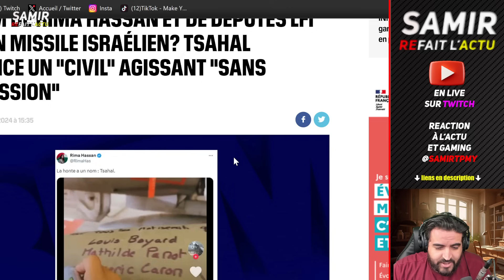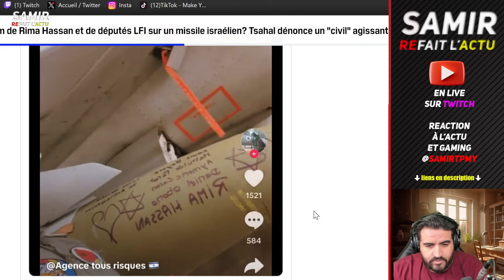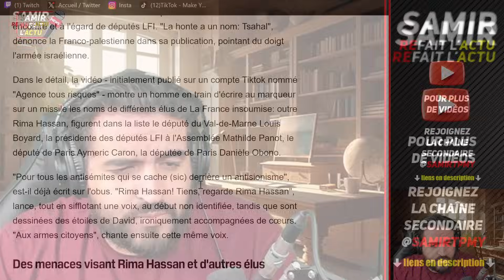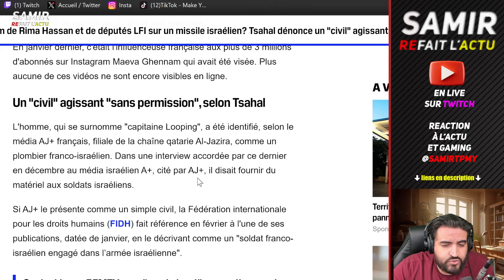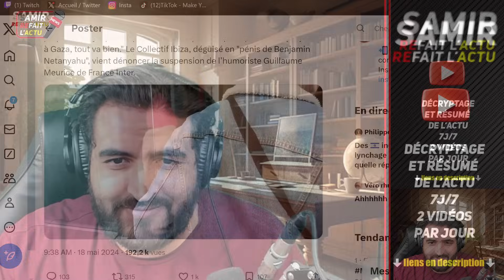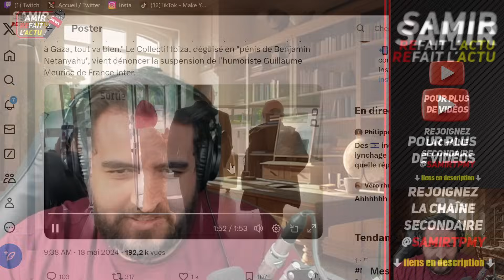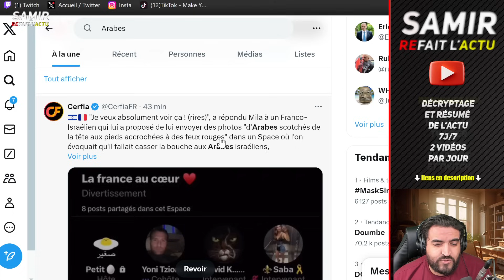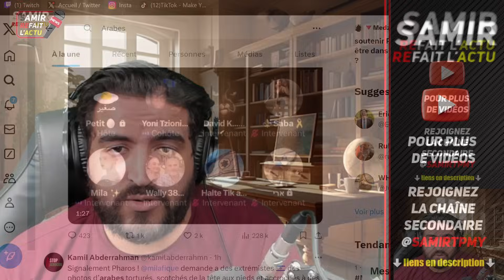Mila dérapage raciste sur les Arabes. Le Nom de Rima Hassan sur un Missile Israélien